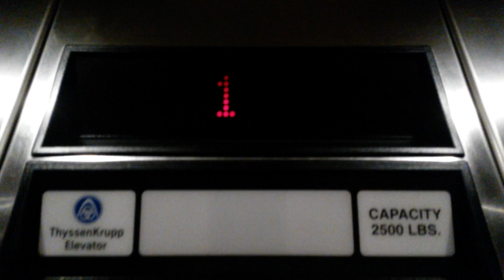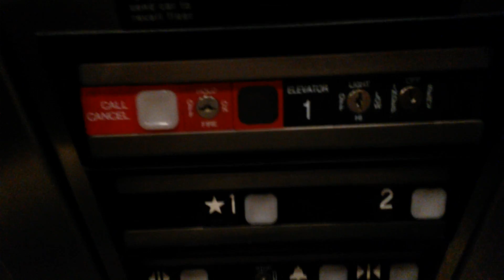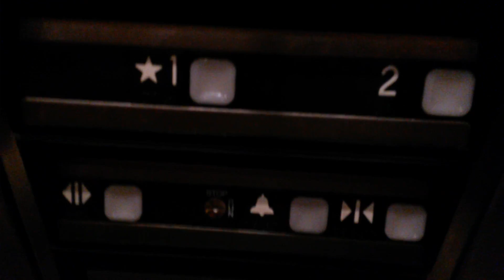ThyssenKrupp Hydraulic Elevators at Chancellor Building South in Wellington, FL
(Recorded on 4/8/16) Probably one of the last elevators to be installed with Impulse fixtures.

Year Installed: 2005
Capacity: 2500 LBS
Fixtures: ThyssenKrupp Impulse